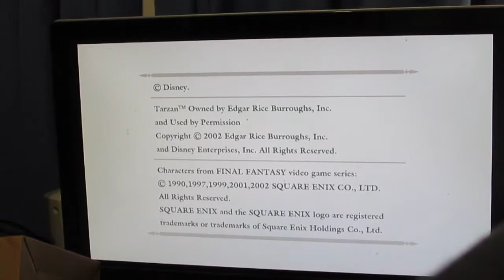Kingdom Hearts Final Mix Kingdom Hearts 1 5 HD ReMIX Walkthrough Part 3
hey guys its Epicj and Timkit here with the third part of Kingdom Hearts Final Mix Kingdom Hearts 1.5 HD Remix Walkthrough. where we now finish off destiny islands by collecting things for the raft before moving onto the boss darkside. after we end up in traverse town as the first destination u go to after destiny islands. Comment on what kingdom hearts game you would like us to record.